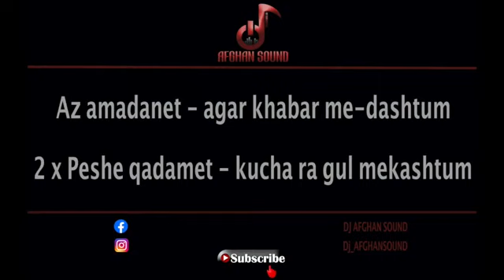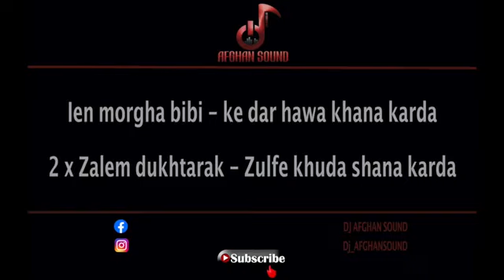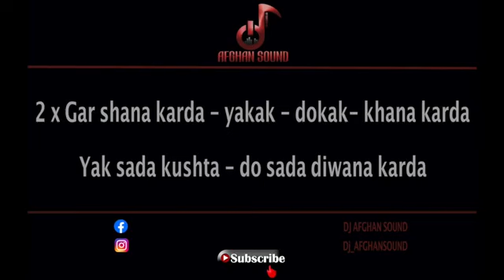Karaoke - Paymana Bedeh#2023#точикистон#tajikistan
Karaoke - Paymana Bedeh